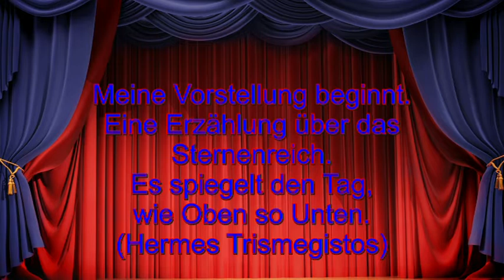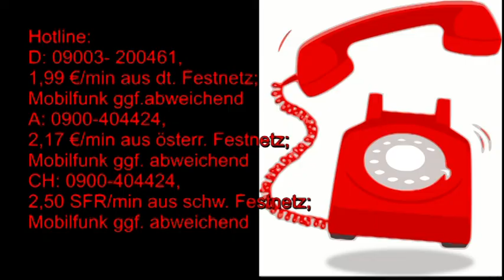Märchenhafte Astrologie: 19.07.2019 mit Beschreibung der astrologischen Quellen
Hotline:
Meine 5 Kanäle:
Venezianisches Liebesorakel
Orientalisches Liebesorakel
Meisterin des Kartenlegens
Nofretete's Offenbarungen
Fernöstliches Liebesorakel
Bild: shutterstock/GraphischRF/Multipedia/Pushkin/jucatana /Jazziel/Zwiebackesser/Mopic/Maciej Es/Gilmanshin/Konstantinks/Masterrr/Elena Schweitzer/Gilmanshin/Konstantinks/arbit/Aga Es